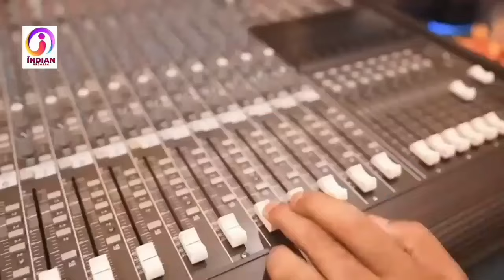Pawan Singh Fan Ka Bawal Gana | पवन सिंह के दबावे के खातिर | Vinay Tiwari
► 🅰lbum :- पवन सिंह के दबावे के खातिर
► 🆂ong :-  पवन सिंह के दबावे के खातिर
► 🆂inger :- Vinay Tiwari
► 🅻yrics :-  अंतेश Ji
► 🅼usic :- Indian Records
► 🅿roducer :- Golu Singh Nitish